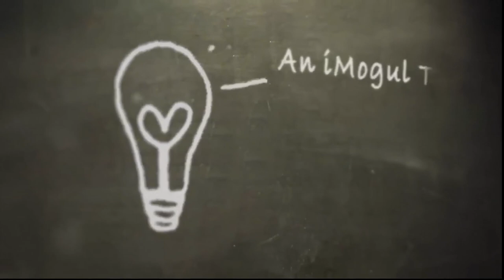The Advantages of Being an Introvert Episode 1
Not everyone can be the life of the party, or even wants to be. There are many advantages to being introverted. If you’ve ever wished you were more outgoing and naturally sociable, reconsider.

While most people consider introversion to be a disadvantage, introverts have a unique set of skills that make them invaluable to the world, employers, friends, and family.

An introvert is often more interested with his thoughts than he is with his surroundings. Those chatty extroverts engage more actively with their environment at the expense of self-awareness.

There are advantages and disadvantages to each, depending on the situation.

Consider these advantages that introverts have over extroverts:

1. Introverts can charge their own batteries. How does an introvert recharge and re-energize? By spending a little quiet time alone. Those unlucky extroverts require the presence of others to regain their energy.

Us introverts can recharge while sitting home alone on the couch.

If you're in direct sales be sure to connect with me on my FREE Facebook community where I share my secrets to building a profitable business on the net without the need to prospect or feeling like a pushy salesman... especially if you're an introvert!! JOIN US HERE:

Also go watch my Free Marketing Master Class for Introvert Direct sales Professionals. If your tired of struggling to get leads and sales trying to build like an extrovert and this is a must watch: